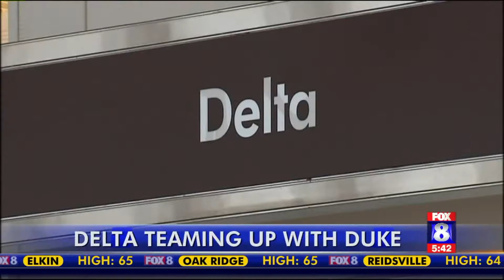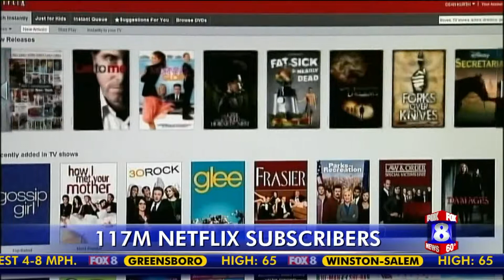No more free checking accounts at Bank of America